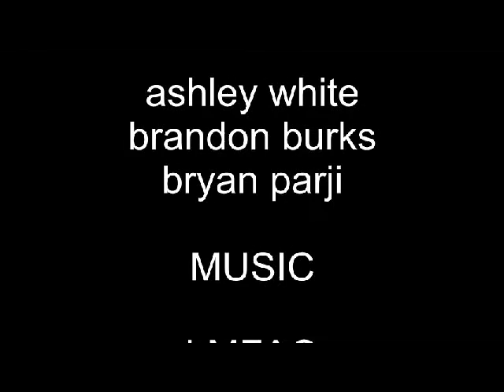me and my friends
my first video with actual editing i hope you like it! and please excuse the website thingy in the middle of the screen